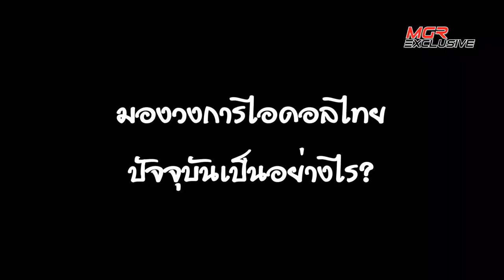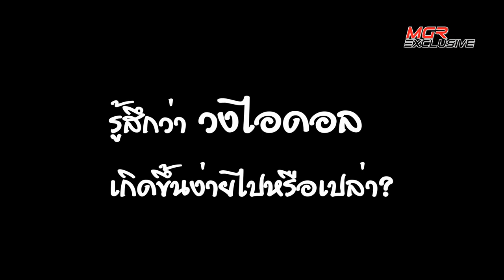"อ.เจษฎา"-"หมอแล็บแพนด้า" ชี้ทาง "ปัง" วงการไอดอลไทย!!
ถือเป็น 2 บุคคลที่ชาวสังคมออนไลน์ให้ความเชื่อถือไม่น้อยสำหรับ "รศ.ดร.เจษฎา เด่นดวงบริพันธ์" อาจารย์ประจำคณะวิทยาศาสตร์ จุฬาลงกรณ์มหาวิทยาลัย และ "ภาคภูมิ เดชหัสดิน" เจ้าของเพจหมอแล็บแพนด้า ซึ่งนอกจากงานวิชาการทั้งคู่ยังติดตามวงการไอดอลไทยอยู่ด้วยเหมือนกัน MGR online จึงได้ตามไปซักถามถึงข้อสงสัยว่าพวกเขามองกลุ่มเด็กเหล่านี้เป็นอย่างไร และที่สำคัญถ้าจะให้ชื่อเสียงเป็นที่รู้จักในยุคที่มีหลายๆ วงเกิดขึ้น ควรทำอย่างไรกันนะ?